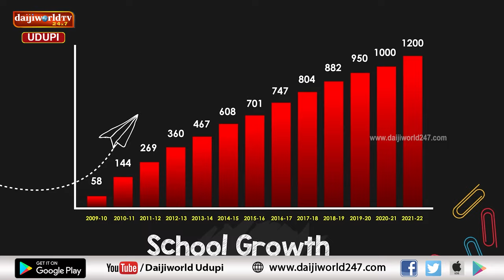ಬಗೆಹರಿಯದ ಸಮಸ್ಯೆ | ಮೂಲಭೂತ ಸೌಕರ್ಯಗಳಿಂದ ವಂಚಿತರಾದ ಕಟ್ಟಿಂಗೇರಿ ಗ್ರಾಮದ ಜನರಿಗೆ ಪರಿಹಾರ ಸಿಗುವುದು ಯಾವಾಗ?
ಏಳು ವರ್ಷಗಳಿಂದ ಡಾಮಾರು ಕಾಣದ ಕಟ್ಟಿಂಗೇರಿ ಗ್ರಾಮದ ರಸ್ತೆ
ಇಲ್ಲಿನ ಜನರ ಸಮಸ್ಯೆಗೆ ಯಾಕಿನ್ನೂ ಪರಿಹಾರ ಸಿಕ್ಕಿಲ್ಲ?